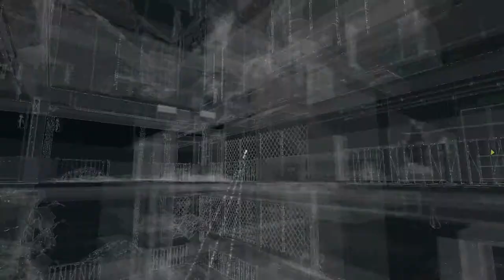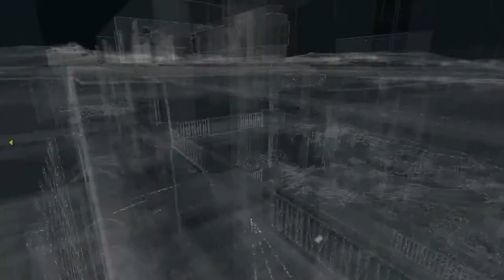Watch Dogs Campaign [1080p PC] - ACT II Grandma's Bulldog #24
The campaign of Watch Dogs
Played on High preset
I Suck